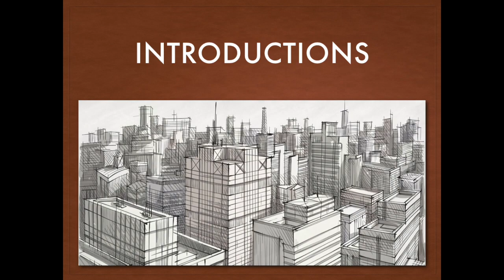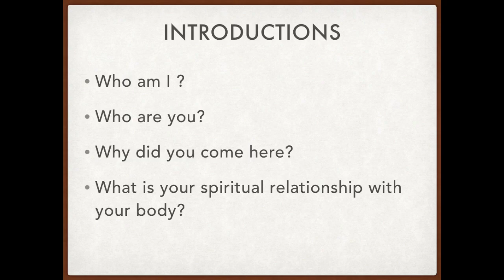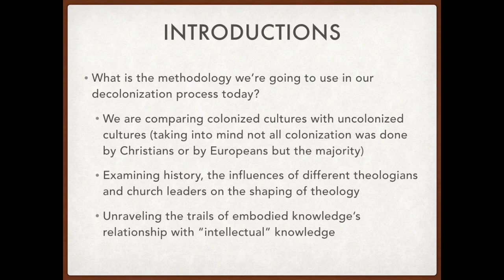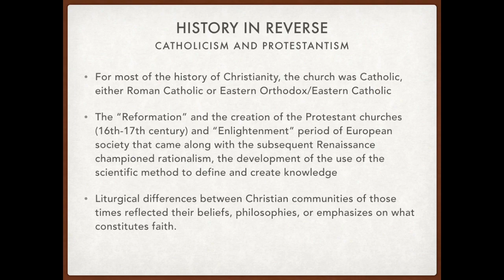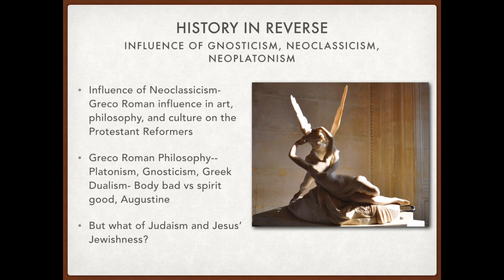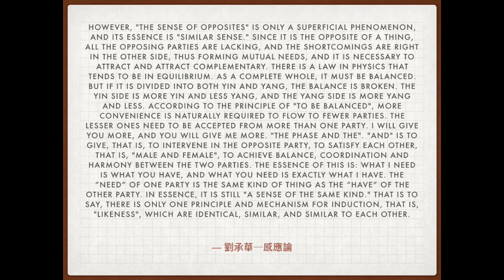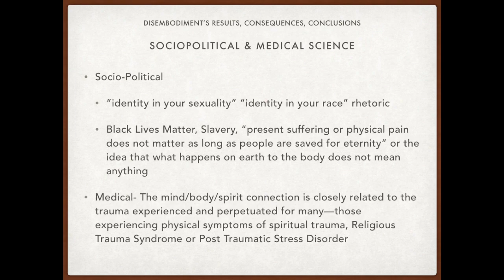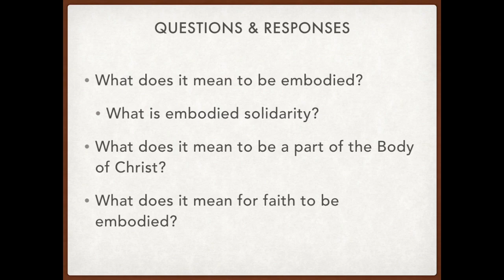Theology of the Body Q Christian Fellowship 2020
Many of the most contentious issues in Christianity today (race, gender, sexuality, and disability) go back to our theological understandings of the body.  Many of us have been raised believing that the body is evil and the spirit is good, but are these ideas and their ramifications Biblical or Christian ideas and where did they come from?  Do our bodies matter on earth if “in the end” we all go to heaven? In this workshop, we will explore the colonial history of the war against the body (which has included the queer, the “colored”, the woman, and the disabled), how it has led to a pervasive spiritual brokenness in the West, ways to decolonize our theology of the body using specific examples from pre-colonial Chinese traditions, and the ways these spiritual maladies manifest within social political issues like healthcare, sexual ethics, "wellness" culture, and racial justice/the movement for black lives.

Q Christian Fellowship 2020 Fort Lauderdale, Florida

SueAnn Shiah (@sueannshiah) is a Taiwanese American musician, filmmaker, community organizer, and emerging theologian specializing in identity formation, racial justice, gender, and sexuality. Her first feature length documentary HuanDao premiered in Fall 2016. She released her debut solo album of reclaimed hymns, “A Liturgy for the Perseverance of the Saints” in June 2018. In addition to her own creative and theological works, she collaborates with other artists and musicians in a variety of capacities as an artist manager, producer, audio engineer, songwriter, and creator of liturgy. She has a B.B.A. in Music Business with a Production emphasis and a Chinese minor from Belmont University and is currently attending National Taiwan University pursuing a Masters of Arts in Musicology.